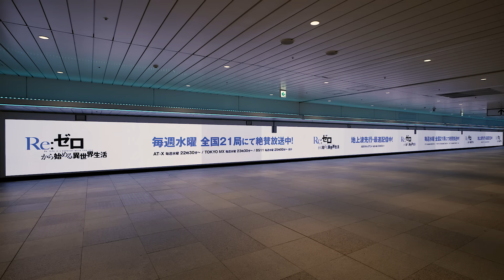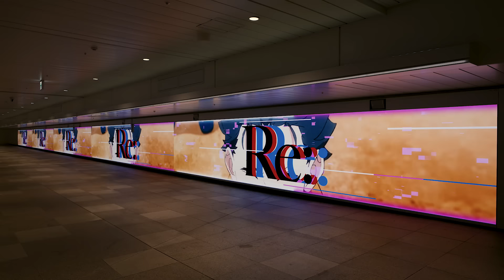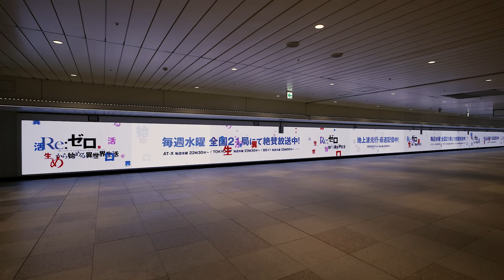【リゼロ】新宿JACK SPECIAL MOVIE Vol.2｜TVアニメ『Re:ゼロから始める異世界生活』3rd season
TVアニメ3rd seasonの放送を記念し行われた大型広告展開企画。
新宿ウォール456プレミアムにて公開された映像をご紹介。

*実施場所*
新宿ウォール456プレミアム＋（JR新宿駅 東西自由通路）

*実施期間*
2024年10月14日（月）～10月20日（日）

◪ON AIR◪
TVアニメ「Re:ゼロから始める異世界生活」3rd season
襲撃編(全8話)・反撃編(全8話)で放送決定！

襲撃編は10月2日(水)より全国21局にて放送開始！初回は90分拡大SP！
そして反撃編は2025年2月5日(水)より放送開始！

AT-X　　毎週水曜 22：30〜
【リピート放送】毎週金曜 10：30〜／毎週火曜 16：30〜
TOKYO MX　　毎週水曜 23：30～
KBS京都　　毎週水曜 24：30〜
サンテレビ　　毎週水曜 25：00〜
BS11　　毎週水曜 25：00〜
テレビ北海道　　毎週水曜 26：15〜
テレビ愛知　　毎週水曜 26：05〜
TVQ九州放送　　毎週水曜 26：00〜
IBC岩手放送　　毎週水曜 26：58〜
tbc東北放送　　毎週水曜 25：40〜
とちぎテレビ　　毎週水曜 25：30〜
群馬テレビ　　毎週水曜 25：00〜
長野朝日放送　　毎週水曜 25：55〜
NST新潟総合テレビ　　毎週水曜 25：35〜
福井放送　　毎週水曜 24：59〜
静岡放送　　毎週水曜 25：45〜
中国放送　　毎週水曜 25：55〜
TSKさんいん中央テレビ　　毎週水曜 25：25〜
長崎放送　　毎週水曜 25：26〜
熊本朝日放送　　毎週水曜 25：20〜
鹿児島放送　　毎週水曜 25：20〜

◪STREAMING◪
ABEMA・dアニメストアにて地上波先行・最速配信決定！

ABEMA 10月2日より毎週水曜 23：00〜
dアニメストア 10月2日より毎週水曜 23：00〜
そのほか順次配信中

※放送・配信日時は予告なく変更になる場合がございます。

◪MUSIC◪
オープニングテーマ：『Reweave』鈴木このみ
エンディングテーマ：『NOX LUX』MYTH & ROID

◪INTRODUCTION◪
襲い来るエルザたちの猛攻を退け、大兎との戦いでベアトリスとの契約を果たした「聖域」の解放から1年が過ぎた。
王選に臨むエミリア陣営は一致団結、充実した日々を送っていたナツキ・スバルだったが、平穏は使者によって届けられた一枚の書状によって終わりを告げる。
それは王選候補者の一人、アナスタシアがエミリアへ宛てたルグニカの五大都市に数えられる水門都市プリステラへの招待状だった。
招待を受け、プリステラへ向かうスバルたち一行を待っていたのは様々な再会。
一つは意外な、一つは意図せぬ、そして一つは来るべき。水面下で蠢く悪意の胎動と降りかかる未曾有の危機。
少年は再び過酷な運命に立ち向かう。

◪STAFF◪
原作：長月達平
(MF 文庫J「Re:ゼロから始める異世界生活」/KADOKAWA 刊）

キャラクター原案：大塚真一郎
監督：篠原正寛
シナリオ監修：長月達平
シリーズ構成：横谷昌宏
キャラクターデザイン・総作画監督：佐川 遥
モンスターデザイン：千葉啓太郎
プロップデザイン：岩畑剛一、鈴木典孝
美術設定：青木 薫(美峰)
美術監督：木下了香(美峰)
色彩設計：坂本いづみ
撮影監督：宮城己織(T2studio)
3D ディレクター：居嶋健太郎(FelixFilm)
編集：須藤 瞳(REAL-T)
音楽制作： KADOKAWA
音響監督：明田川仁
音響効果：古谷友二(スワラ・プロ)
音響制作：マジックカプセル
アニメーション制作：WHITE FOX
製作：Re:ゼロから始める異世界生活3製作委員会

◪CAST◪
ナツキ・スバル：小林裕介
エミリア：高橋李依
ベアトリス：新井里美
ガーフィール・ティンゼル：岡本信彦
オットー・スーウェン：天﨑滉平
フェルト：赤﨑千夏
ラインハルト・ヴァン・アストレア：中村悠一
クルシュ・カルステン：井口裕香
フェリス：堀江由衣
ヴィルヘルム・ヴァン・アストレア：堀内賢雄
アナスタシア・ホーシン：植田佳奈
ユリウス・ユークリウス：江口拓也
プリシラ・バーリエル：田村ゆかり
アル：関 智一
リリアナ・マスカレード：山根 綺
ヨシュア・ユークリウス：石毛翔弥
キリタカ・ミューズ：西山宏太朗
ハインケル・アストレア：津田健次郎
シリウス・ロマネコンティ：安済知佳
レグルス・コルニアス：石田 彰
ライ・バテンカイトス：河西健吾
カペラ・エメラダ・ルグニカ：悠木 碧

‹原作情報›
全世界シリーズ累計部数1300万部突破（電子書籍含む）
第1～39巻好評発売中！